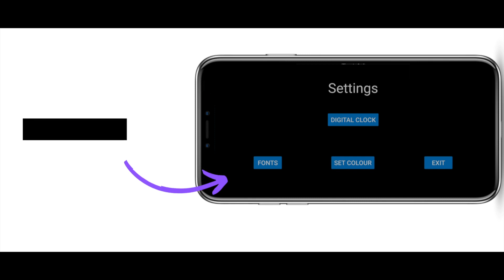Digital clock official video